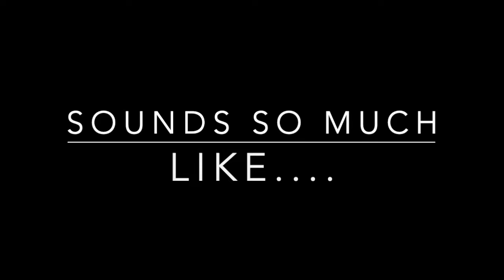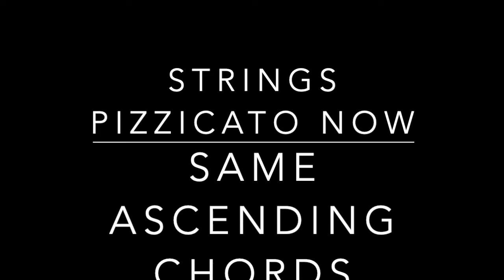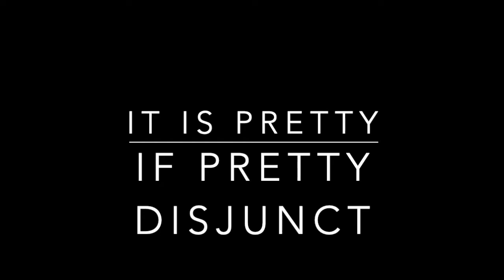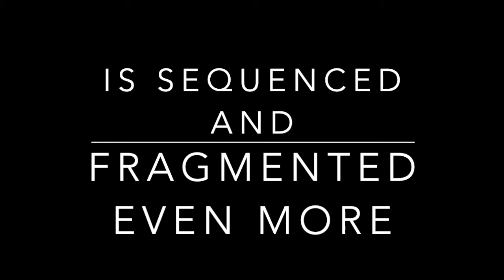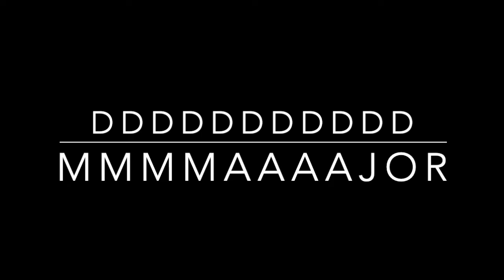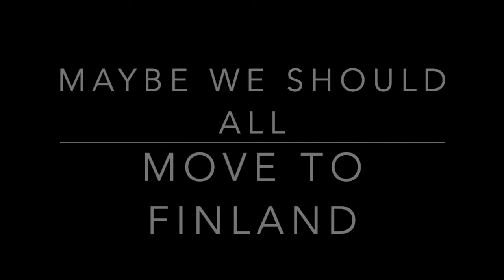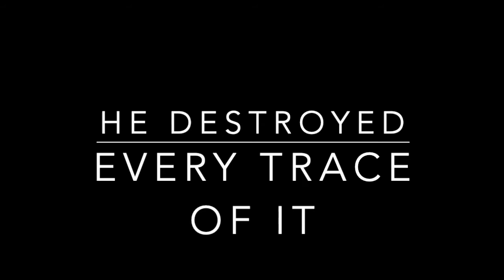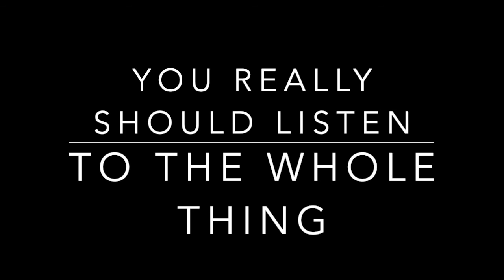No 8 Sibelius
Vlog about Sibelius and his symphonies.